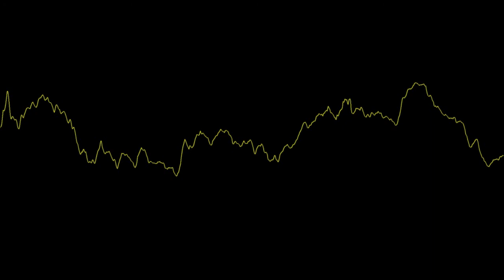Alter Ego feat. Morfi - Siedem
nagranie mojego kumpla (Morfi - 2 zwrotka), polecam... i zapraszam do subskrycji kanału :)